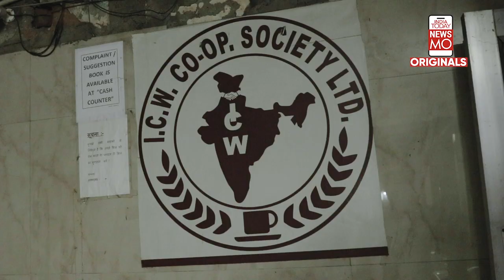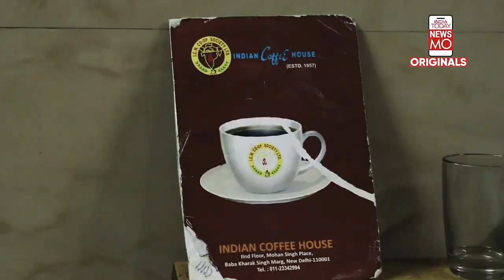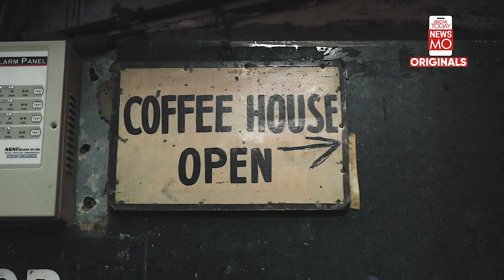International Coffee Day: How 'Indian Coffee House' Became the Cultural Hub in India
Today is International Coffee Day, let's take you to one of the oldest coffee shops in Delhi where apart from the dates of calendar, nothing has changed. When big franchises are taking over most old eateries, it's quite a feat that Indian Coffee house, established in 1957, remained an iconic place for Delhiites. Watch our visit here.